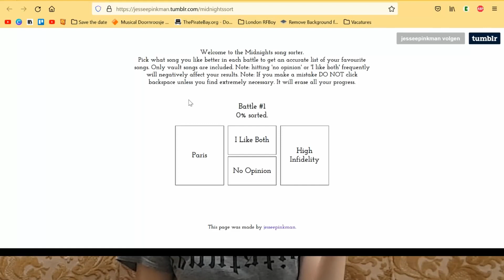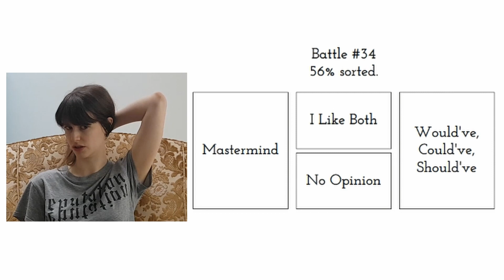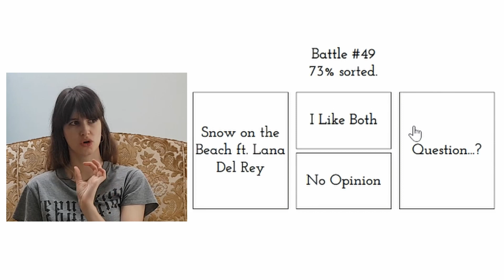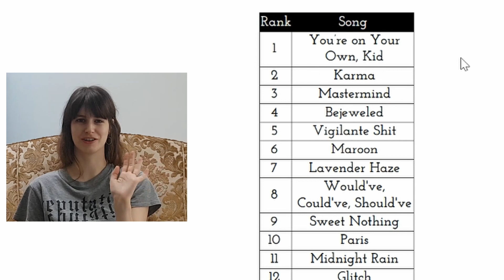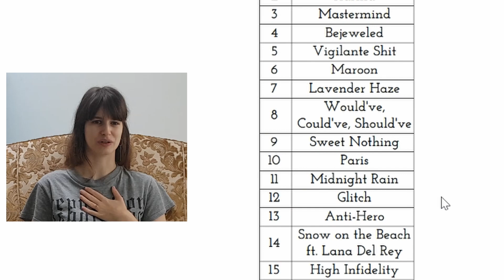Midnight's Best Track? Spoiler alert: I change my mind halfway through this video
A few weeks ago, Midnights bu Tyalor Swift was released and I figured that I would rank the songs on the album. I listen to this album ALL THE TIME, so after a few weeks, I have a good idea of what I like and what I don't like!

If you want more in depth thoughts, track by track, you can watch my initial review here:

Let me know what your midnights top 3 is 😊

Love,
Anneleen